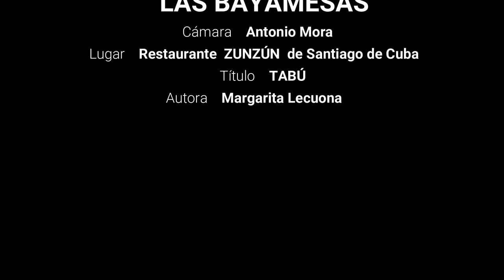LAS BAYAMESAS - TABÚ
El duo de gemelas LAS BAYAMESAS interpreta TABÚ de Margarita Lecuona en el Restaurante ZUNZÚN de Santiago de Cuba donde todos los dias, a mediodía deleitan a los comensales en Avenida Manduley 159 entre 5 y7 Reparto Vista Alegre tel 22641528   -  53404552